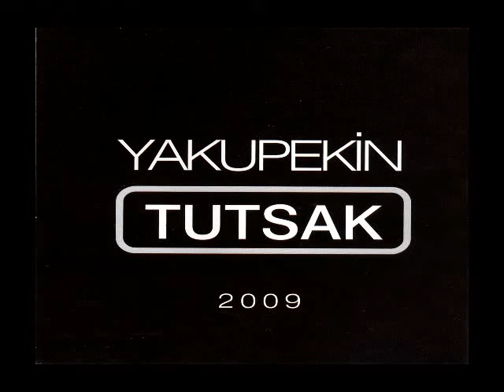Yakup Ekin - Söz Veremem Ki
Yakup Ekin  Mert Müzik Üretim etiketiyle yayınlanan "Söz Veremem ki" isimli çalışmasıyla Mert Müzik Official'da.

SÖZ VEREMEM Kİ

Unutma diyorsun anlamıyorsun
Aşkın olmuş zehir gözlerin bir nehir

Vazgeçen ben değil anlamıyorsun
Vazgeçen ben değil görmüyor musun

Yıllar geçecek ömrüm bitecek
Kalbim sevecek söz veremem ki